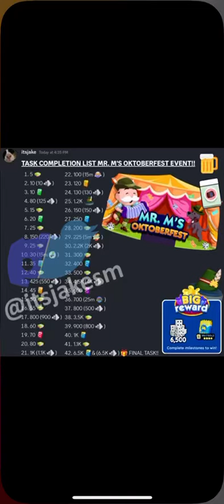OKTOBERFEST ALL REWARDS LIST MONOPOLY GO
Special thanks to Jake for the list here’s an invite to the card trade discord!